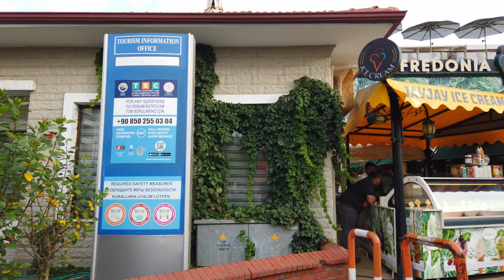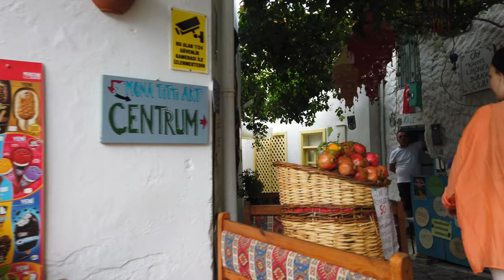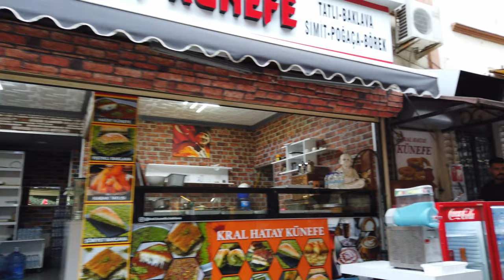Walking in MARMARIS / Turkey 🇹🇷 - Evening Tour 2022 - 4K 60fps (UHD)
Marmaris / Turkey is a coastal town in the southwest of the country. In Turkey and among tourists the city of Marmaris is known for its vibrant nightlife with its bar street. The beaches in and around the city also attract vacationers.

On our tour around Marmaris we see why it is a popular destination for tourists. We walk around the bazaar, later the nightlife district and the port that is home to many yachts and boats. There are many restaurants and shops in that area of Marmaris. We also pass some historical and cultural attractions such as the Marmaris Castle and the Marmaris Museum before we get to the beach area.

We end our walking tour at the Marmaris sign on this evening.